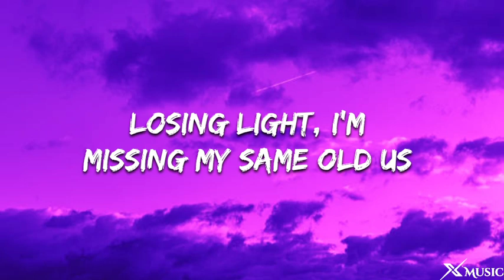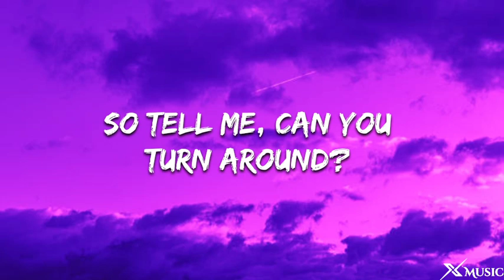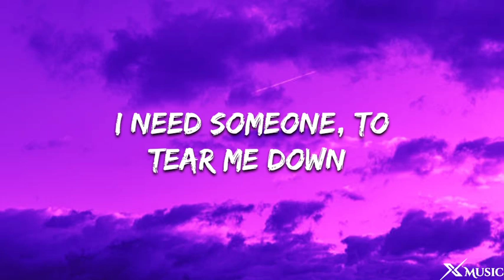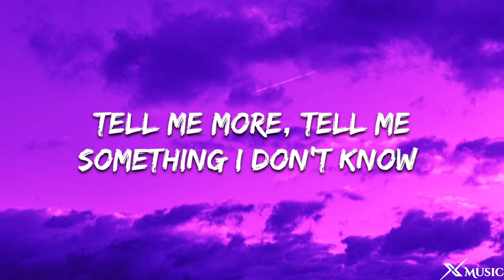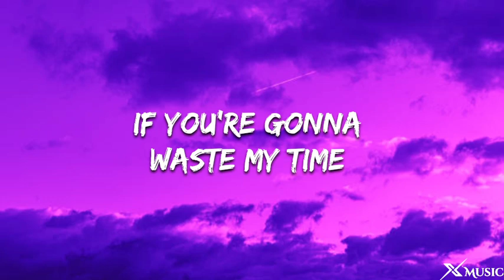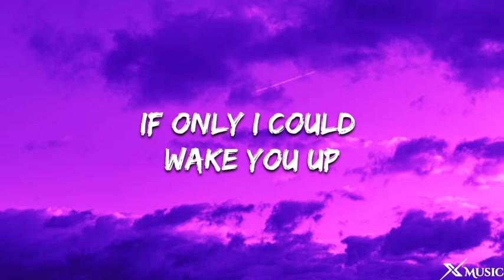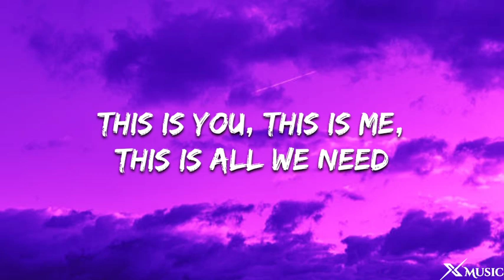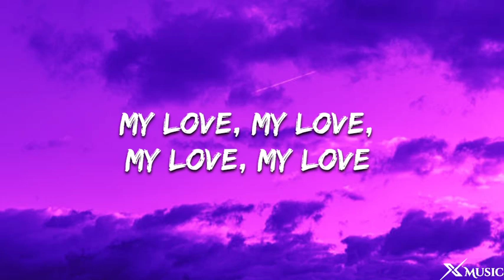Lewis Capaldi - Hold Me While You Wait (Lyrics)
Lewis Capaldi - Hold Me While You Wait (Lyrics) by X Music we'll bring you the highest quality of lyric videos for your favorite songs! Enjoy X Music

🎤Lyrics: Lewis Capaldi - Hold Me While You Wait

[Verse 1]
I'm waiting up, saving all my precious time
Losing light, I'm missing my same old us
Before we learned our truth too late
Resigned to fate, fading away

So tell me, can you turn around?
I need someone to tear me down
Oh, tell me, can you turn around?
Put it away

[Chorus]
Hold me while you wait
I wish that I was good enough (Hold me while you wait)
If only I could wake you up (Hold me while you wait)
Won't you stay a while? (Hold me while you wait)

[Verse 2]
Tell me more, tell me something I don't know
Could we come close to having it all?
If you're gonna waste my time
Let's waste it right

[Chorus]
And hold me while you wait
I wish you cared a little more (Hold me while you wait)
I wish you'd told me this before (Hold me while you wait)

[Bridge]
This is you, this is me, this is all we need
Is it true? My faith is shaken, but I still believe
So won't you stay a while?

[Outro]
Stay a while (Hold me while you wait)

 hold me while you wait karaoke,
lewis capaldi lyrics, lewis capaldi lyrics hold me while you wait,lewis capaldi hold me while you wait lyric video, hold me while you wait lyrics,
hold me while you wait lyrics lewis capaldi
 lyrics lewis capaldi,